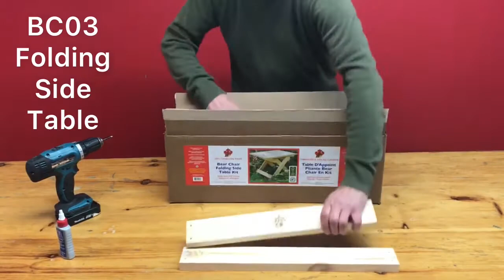How to assemble your Bear Chair BC 03 Folding Table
Follow along and you'll be sitting next to this convenient Canadian crafted table in no time.